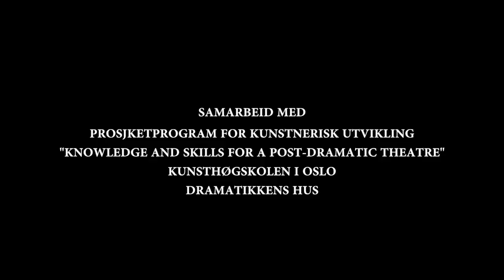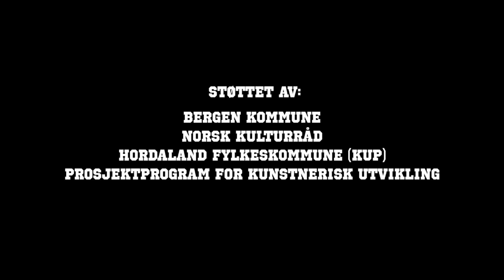Highway Hypnosis by Tore Vagn Lid (Etude #4)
Highway Hypnosis av Tore Vagn Lid

Highway Hypnosis er et samarbeid mellom Transit-Bergen, Prosjektprogram for kunstnerisk utvikling, Dramatikkens hus og KhiO (Teaterhøgskolen).

Medvirkende:

Tore Vagn Lid
Audio-visuelt konsept, tekst og regi

Mari Lothrington
Scenografi

Birk Nygaard
Video- og Lys-installasjon

Matilda Søderling
Kostymer

Lyd
Mathias Grønsdal
Jan Nedbal

Produsent:
Tor Christian F. Bleikli

Medvirkende Etyde 1-4:
Hanne Korsbrekke Askeland, Sarah Macdonald Berge, Tor Christian F. Bleikli, Marina Kan Selvik, Kjersti Aas Stenby, Tarjei Westby.

Kunstnerisk research team

Per Vidar Gornitzka Anfinnsen
Lina Hindrum
Karin Margrethe Klouman
Arturo Tovar
Tora Troe Gudmundsen
Signe Gerda Landfald
Fredrik Staum Floen
Tor Christian Bleikli
Thore Lindhard Garberg

Takk til:
Carle Lange, Christina Lindgren

Highway Hypnosis er utviklet i et formalisert samarbeid mellom Transiteatret-Bergen, Kunsthøgskolen i Oslo (Teaterhøgskolen) og Prosjektprogrammet for kunstnerisk utviklingsarbeid ("Kunnskaper og ferdigheter for et postdramatisk teater»).

Støttet av Norsk Kulturråd, Bergen Kommune, Hordaland Fylkeskommune, Norwegian Artistic Research Programme.